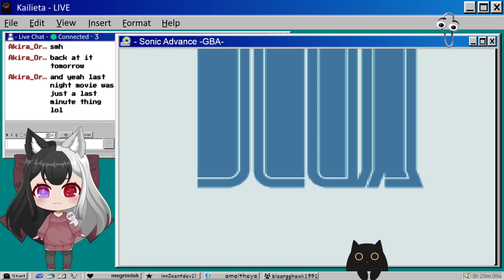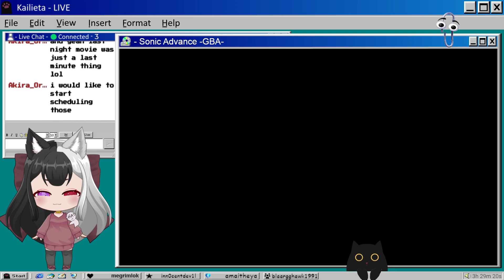Let chill and play some Sonic | GBA | !Scension- !CC